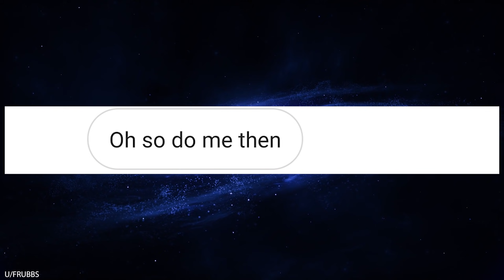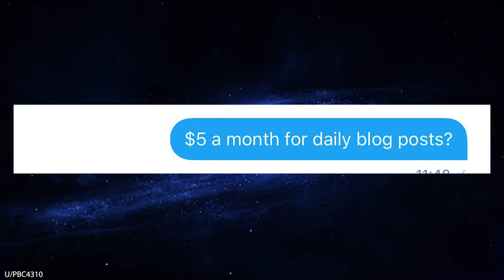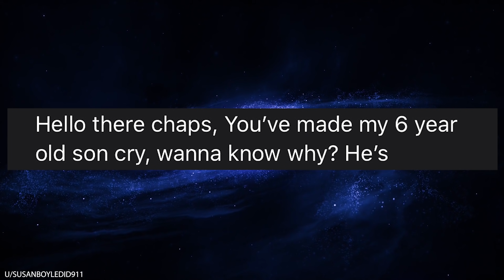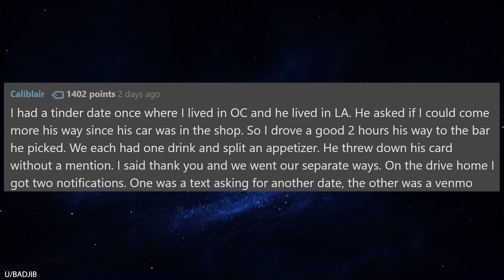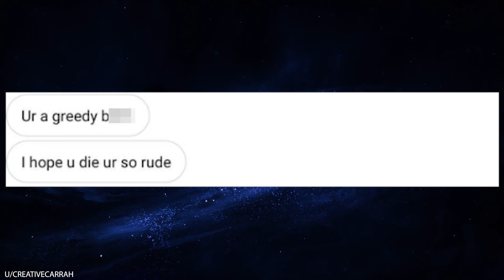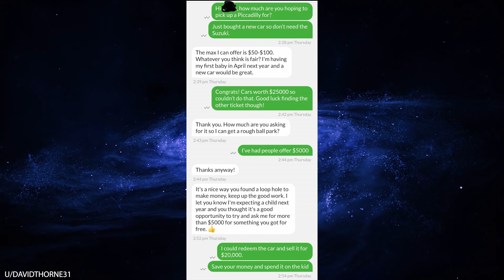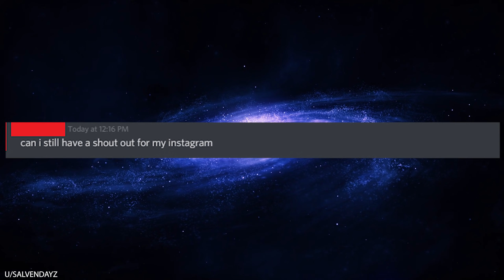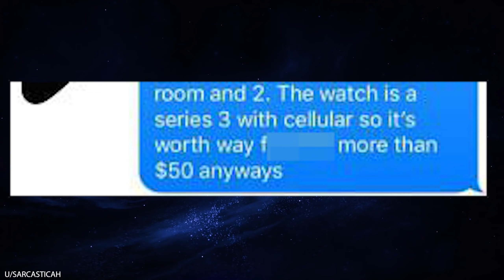r/Choosingbeggars I am an Expert Negotiator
r/Choosingbeggars On today's choosing beggars video, we have a bunch of morons who think they can scam people out of money with their stupid plans. That includes a business that is trying to hire a full-time employee for $5 a month. What kind of idiot would take a full-time job for $5/month???